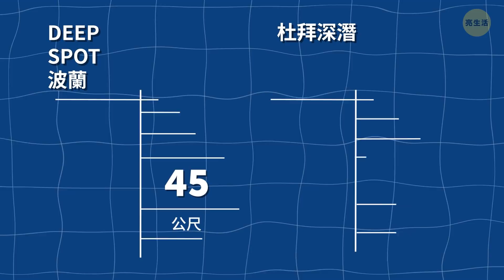杜拜又創紀錄了:這次是全球最深的游泳池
杜拜熱愛打破各種紀錄!這裡有著世界上最高的建築、最大的購物中心，還有最深的游泳池!杜拜深潛相當於六座奧運標準泳池之大。並含有390萬加侖的淡水。整個很像馬里亞納海溝，不過是人造版本就是。一起來看看吧!

照片預覽來源:
2021年7月10日，阿拉伯聯合大公國，一名潛水員體驗了這座世界上最深的游泳池，深及60公尺的杜拜深潛: 由